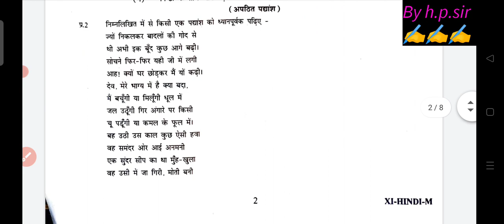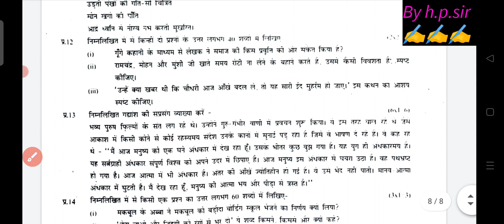class 11th hindi question paper morning shift //mid term exam 2022-23//class 11 hindi paper solution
class 11th hindi paper solution/ answer key morning shift /mid term 2022-23/hindi solution 2022
class 11th hindi answer key morning shift ||mid term 2022-23 ||Hindi paper solution claas 11
Hindi answer key class 11th morning shift ||mid term 2022-23 ||class 11 hindi paper solution
Hindi answer key class 11 morning shift/class 11 hindi paper solution 2022
morning shift class 11 hindi answer key 2022/class 11 hindi paper solution
class 11 hindi answer key 2022 morning shift/class 11 hindi paper solution
morning shift class 11 hindi answer key /mid term 2022-23 /class 11 hindi paper solution
class 11 hindi answer key morning shift /mid term 2022-23 /class 11 hindi  paper solution
class 11 hindi answer key evening shift /mid term 2022-23 /class 11 Hindi paper solution
answer key morning shift/mid term exam 2022-23/class 11 hindi  paper solution
morning shift class 11 hindi answer key/mid term exam 2022-23/class 11 hindi paper solution
Evening shift class 11 hindi
answer key/mid term exam 2022-23/class 11 hindi aper solution
class 11 hindi paper answer key evening shift, evening shift class 11 hindi paper solution, midterm class 11 hindi paper solution 2022,class 11 hindi paper solution 2022-23
today morning shift hindi paper solution class 11th
today class 11 paper hindi solution